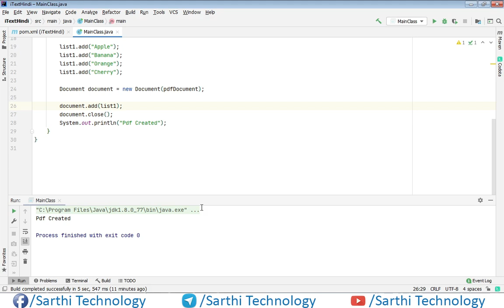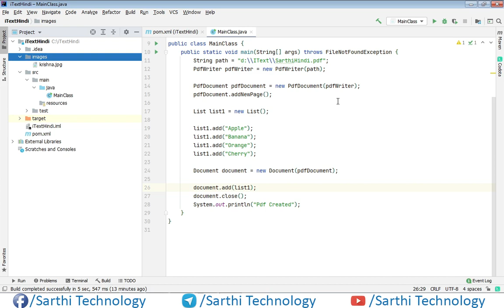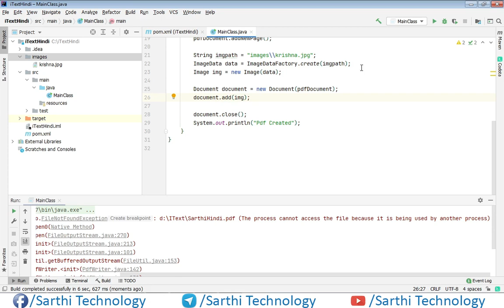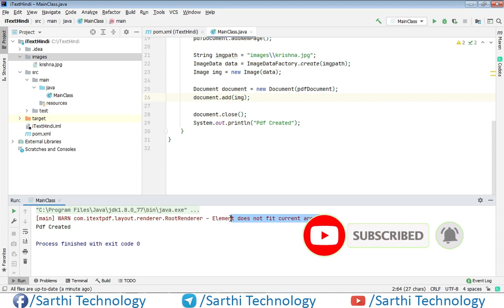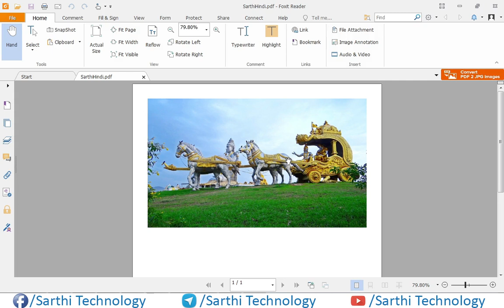Add Image in PDF | iText 7 Hindi Java Tutorial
इस वीडियो में हम PDF में Image add करना सीखेंगे।

iText is a library for creating and manipulating PDF files in Java and .NET.

iText was written by Bruno Lowagie. The source code was initially distributed as open source under the Mozilla Public License or the GNU Library General Public License open source licenses.

iText provides support for most advanced PDF features such as PKI-based signatures, 40-bit and 128-bit encryption, color correction, Tagged PDF, PDF forms (AcroForms), PDF/X, color management via ICC profiles and barcodes, and is used by several products and services.